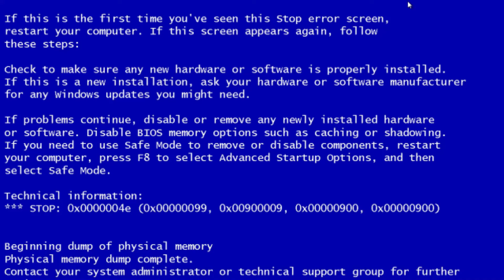El CARNET de Programador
👨‍💻 Aprende programación y desarrollo web profesional desde cero con estos cursos, síguelos en este orden ⬇️
1️⃣ Master en CSS: Aprender CSS3, Responsive, SASS, Less, Grid, Flexbox y Bootstrap
2️⃣ Master en CSS3 Avanzado: Maqueta 3 sitios web profesionales
4️⃣ +100 Proyectos de Desarrollo Web con HTML, CSS y JavaScript
5️⃣ Master en TypeScript, JavaScript Avanzado, Ecmascript 2023 y APIs HTML5
6️⃣ Master en Lógica de programación con +50 Ejercicios resueltos
7️⃣ Master en Pruebas Técnicas: +70 Nuevos Retos de Código resueltos
1️⃣1️⃣ Master en webs Full Stack: Angular, Node, Laravel, Symfony y más

► ¿De verdad te interesa el Desarrollo Web? ◀

En este vídeo te digo las claves para saber si tienes madera de programador, para saber si sirves para dedicarte al desarrollo web y si vales para estudiar informática

Responderé a las siguientes preguntas:
- ¿Tengo madera de programador?
- ¿Sirvo para programar?
- ¿Puedo aprender a programar?
- ¿Valgo para la programación?
- ¿Tengo lo que se necesita para ser desarrollador web?